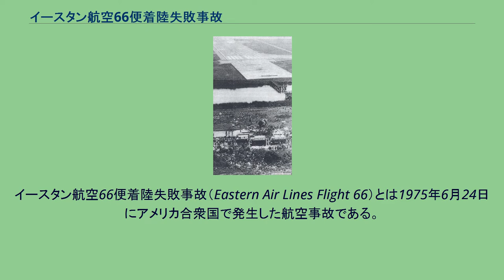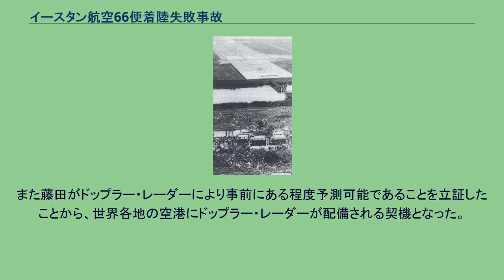イースタン航空66便着陸失敗事故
イースタン航空66便着陸失敗事故（Eastern Air Lines Flight 66）とは1975年6月24日にアメリカ合衆国で発生した航空事故である。
事故原因として気象現象のひとつウインドシアが初めて注目された事例でもある。
1975年6月24日、イースタン航空66便はルイジアナ州ニューオーリンズを出発し、目的地のニューヨークまで目前であった。
ジョン・F・ケネディ国際空港の22L滑走路に着陸すべく最終アプローチ中であった。
66便の直前に着陸した複数の航空機は雷雨を通過した際にダウンバーストに遭遇したが、無事着陸していた。
とはいえ、それらの航空機のなかには一時的に墜落寸前の状況となったイースタン航空のトライスター（イースタン航空902便）もあった。
しかし地上の管制塔の気象観測器ではそのような強い風は観測されていなかったことから、滑走路を閉鎖する措置は講じなかった。
しかし66便は、着陸アプローチ中に巨大なウインドシアに遭遇した。
まず大きく機体が持ち上げられた後で、雷雲の中心からの強い下降気流につかまっていた。
そのため速度の低下と急激な降下率という致命的な状況に陥った。
その結果、滑走路の手前2400フィート（約730m）の地点にあった誘導灯に激突し、機体の左翼外縁が引き裂かれた。
機体は大きく旋回し大破し炎上した。
この事故では誘導灯が航空機が接触した場合に倒れる構造となっていなかったため、66便の機体が引き裂かれる状況となった。
この事故で乗員乗客124名のうち12人が救助されたが、そのうち3人が事故から1週間後に病院で死亡した。
最終的な生存者となった客室乗務員2名と乗客7名は、いずれも66便の機体後部に着席していた。
また、NTSB（国家運輸安全委員会）では事故後7日目以降に死亡した搭乗者は死者数としてカウントしないこととしている。
墜落現場 当初は操縦乗員の操縦ミス説もあったが、気象学者の藤田哲也が、事故原因はダウンバーストに事故機が突入したことによると証明した。
66便は高度500mを飛行中にダウンバースト（マイクロバースト）に遭遇し急激に高度を失っていた。
この時に操縦乗員は計器ではなく外の対象物の視認に努めていたが、激しい雨のため視界はきかなかった。
また機体が地表付近の下降気流により、大きく押し下げられていることに気が付いていなかった。
ようやく最後の瞬間になって着陸復行して地表への激突を回避しようとしたが手遅れだった。
また、NTSBはウインドシアの規模から推測して着陸をやり直すのは難しかったとしている。
そのため、事故の最大の要因はウインドシアが発生している気象条件の下で着陸しようとしたことであるとした。
また藤田がドップラー・レーダーにより事前にある程度予測可能であることを立証したことから、世界各地の空港にドップラー・レーダーが配備される契機となった。